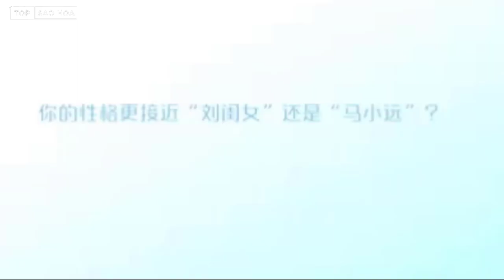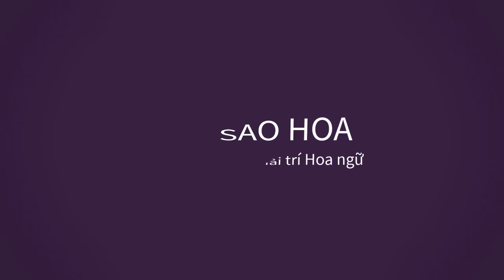Những lần sao Hoa ngữ lộ học vấn đáng báo động: Đúng nhận sai cãi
saohoangu